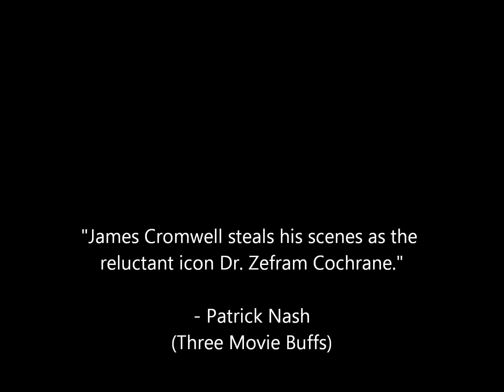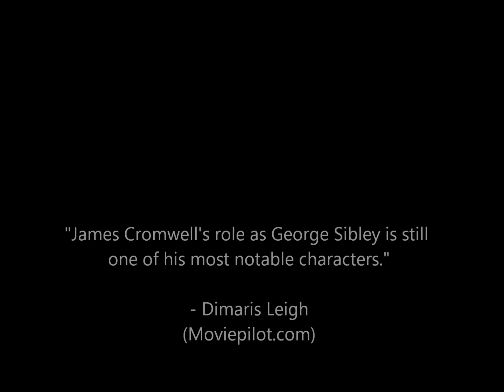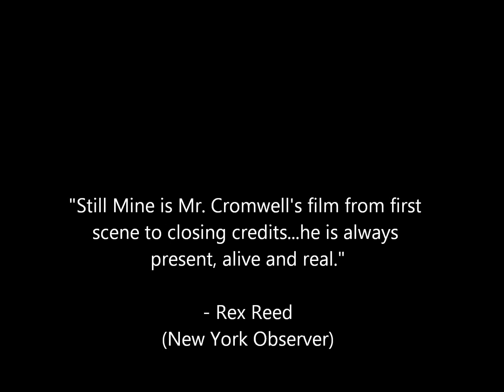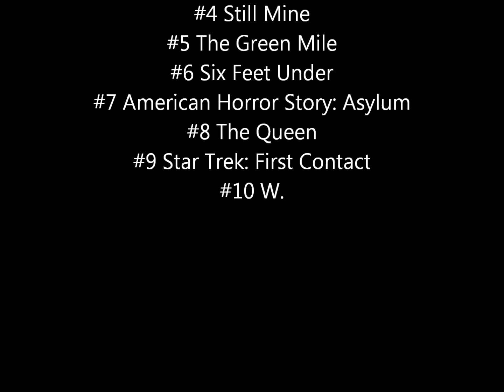Top 10 James Cromwell Performances